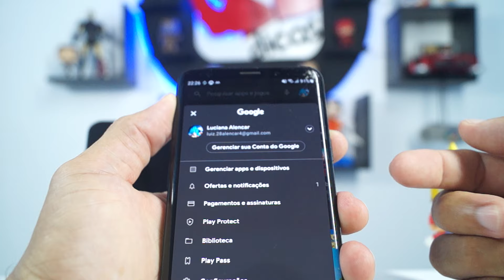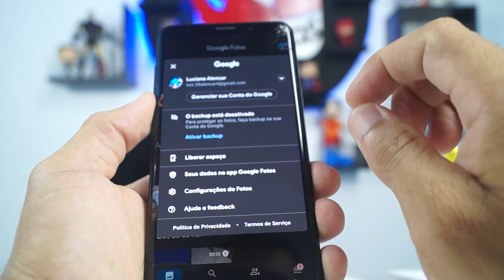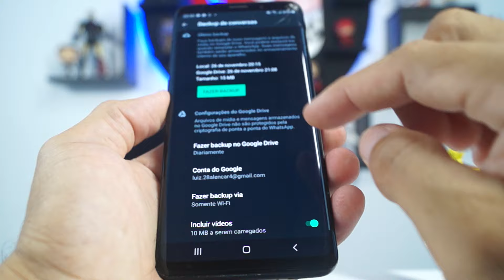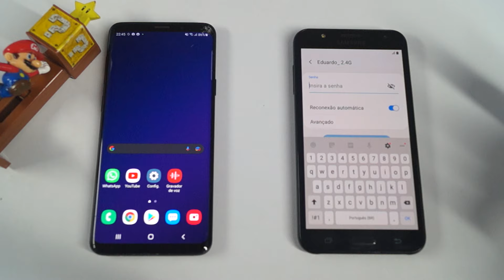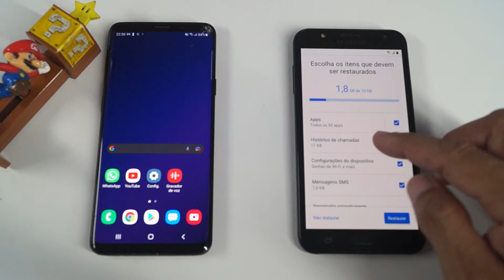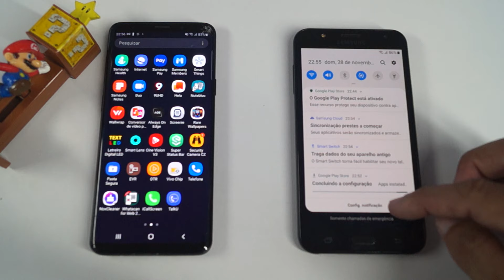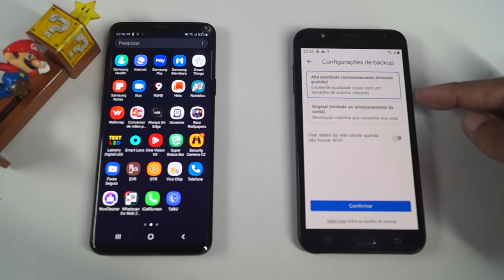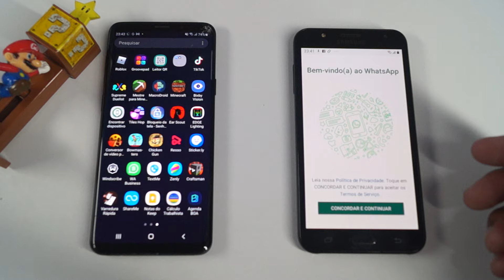COMO TRANSFERIR DADOS DE UM CELULAR PARA O OUTRO/COMPROU UM CELULAR NOVO? VEJA COMO TRANSFERIR TUDO!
COMPROU UM CELULAR NOVO? OU TA PENSANDO EM TROCAR DE CELULAR FUTURAMENTE?
ENTÃO VOCÊ PRECISA ASSISTIR ESSE VÍDEO POIS NELE EU TE MOSTRO COMO TRANSFERIR TUDO DO CELULAR ANTIGO PARA O CELULAR NOVO DE UMA FORMA BEM SIMPLES, E O MELHOR DE TUDO É QUE VOCÊ NÃO PRECISA TA COM O CELULAR ANTIGO NAS MÃOS.
O CELULAR NOVO FICA EXATAMENTE IGUAL AO ANTIGO COM: FOTOS, VIDEOS, APLICATIVOS, EMAILS, CONTATOS CONFIGURAÇÕES ENTRE OUTROS…
O VÍDEO TA MUITO BACANA E TENHO CERTEZA QUE PODE SER MUITO ÚTIL PARA VOCÊ. PORTANTO CORRE LA E SAIBA COMO TRANSFERIR TUDO DO CELULAR VELHO PARA O NOVO!

APRENDA A MONTAR E DESMONTAR SEU CELULAR E PARE DE DEPENDER DOS OUTROS👉🏼